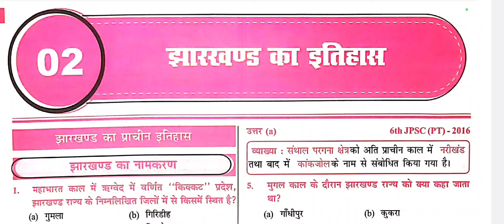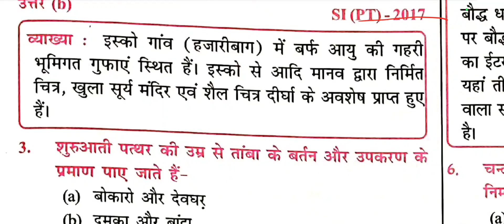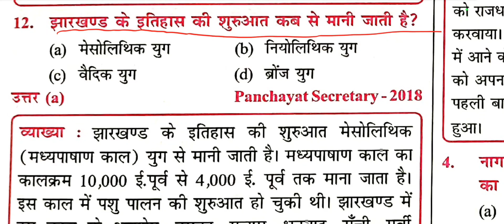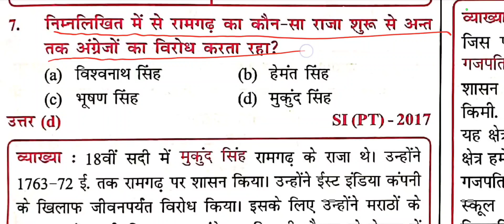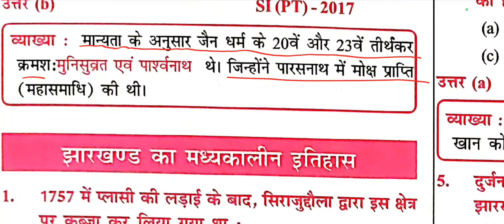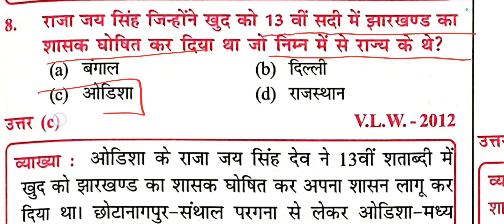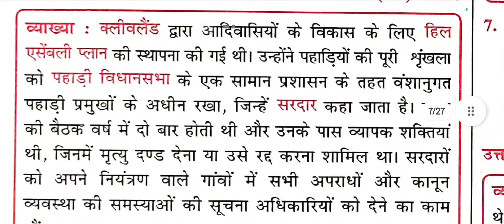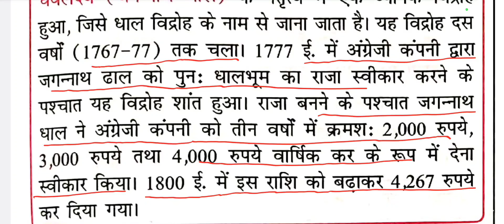झारखंड का इतिहास || HISTORY OF JHARKHAND || PREVIOUS YEAR QUESTIONS || EXAM में पूछा हुआ प्रश्न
झारखंड का इतिहास || PREVIOUS YEAR QUESTIONS || HISTORY OF JHARKHAND |